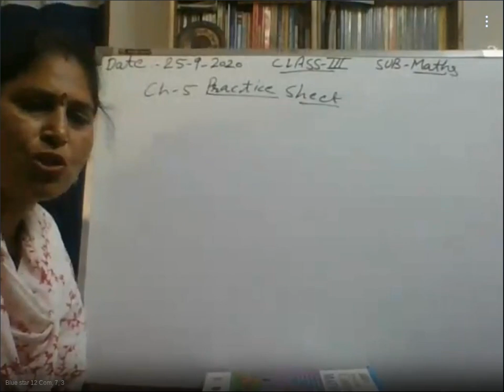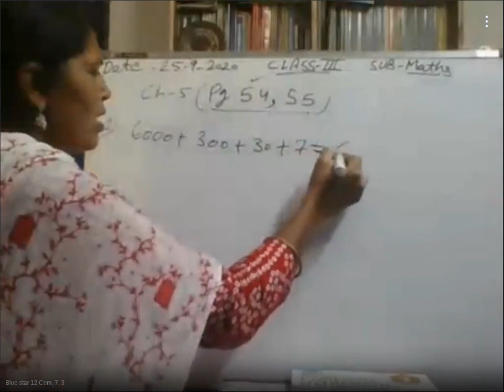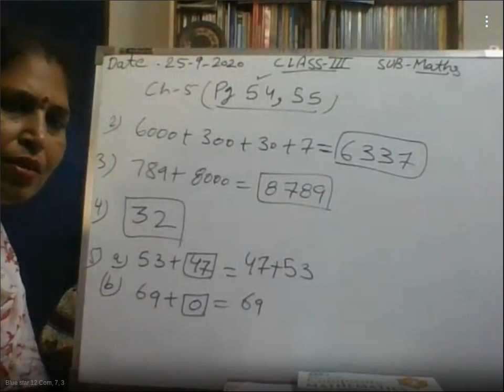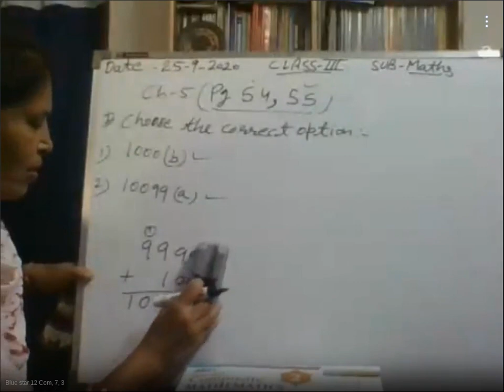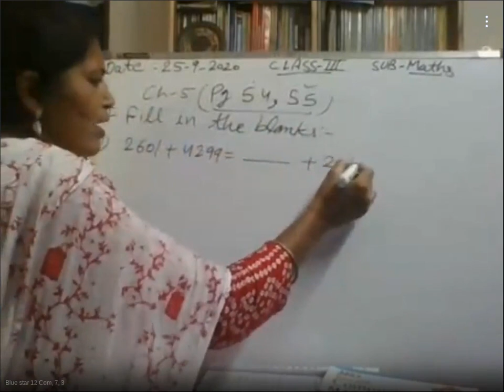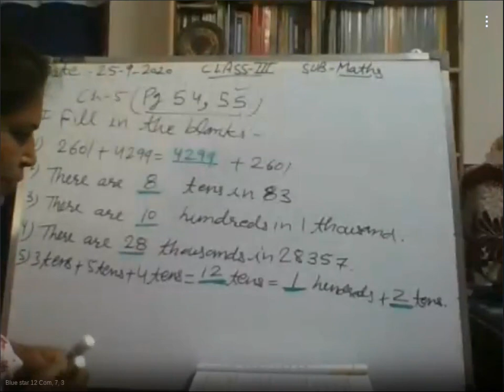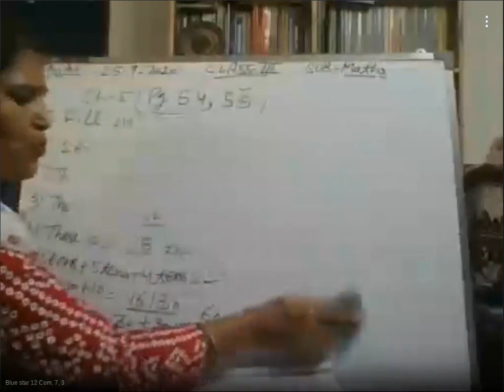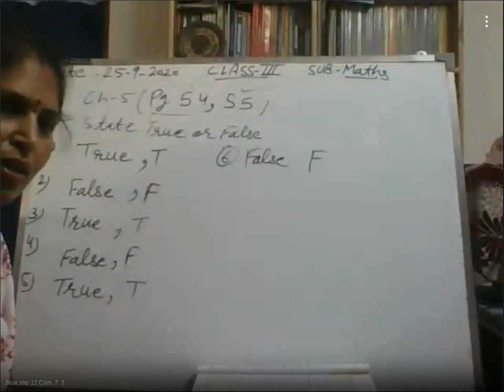12 com, 7, 3 - 207-316-249 - 09-25-2020 12:32 PM